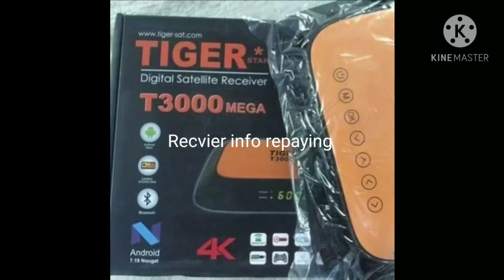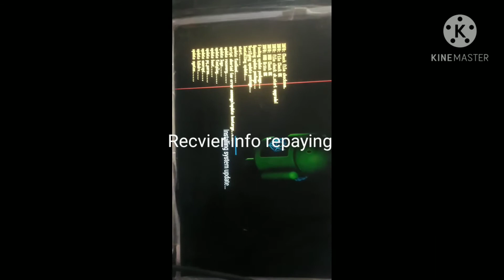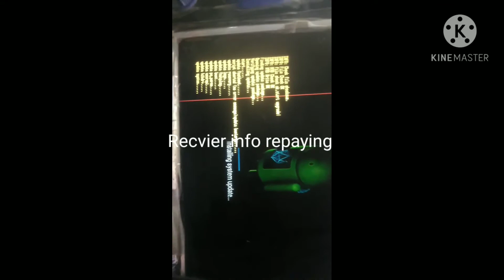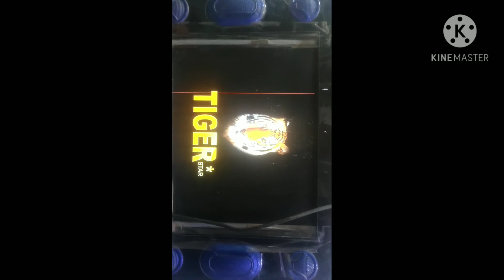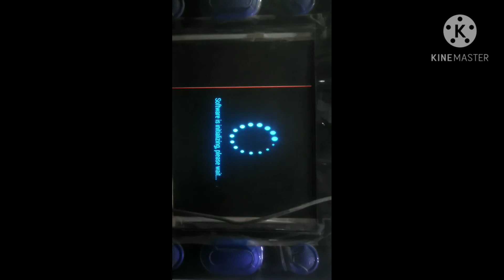Tiger star t3000 android 4k software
Tiger star t3000 android 4k softwaretiger star t3000 extra, tiger t3000, tiger t3000 4k, tiger t3000 mega, tiger t3000 price in pakistan, tiger t3000 mega review, tiger t3000 extra, tiger t3000 mega 4k, tiger t3000 forever, tiger i3000 andriod, tiger i3000 ott android box